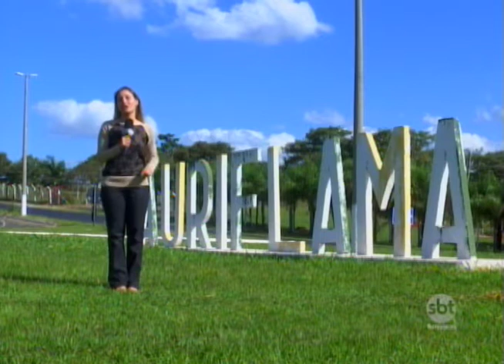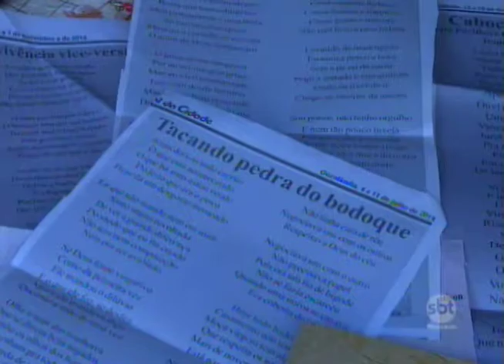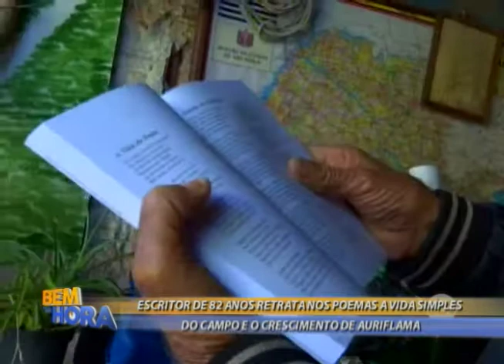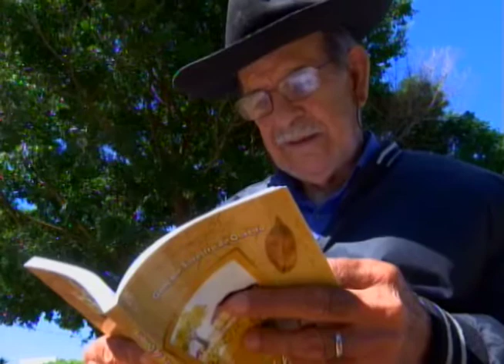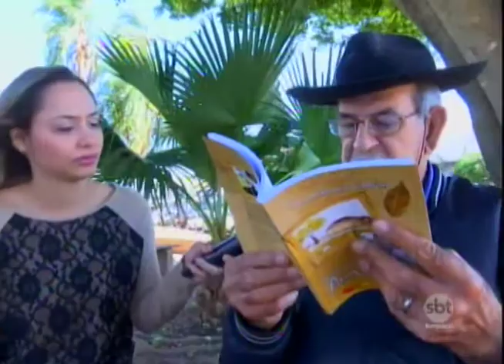Bem na Hora 11/09/17 na íntegra